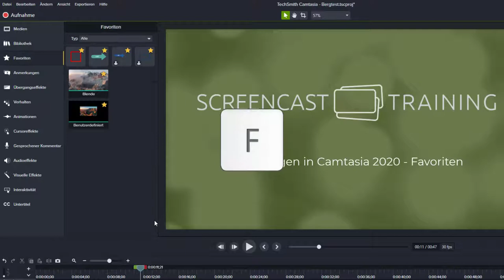Screencast Training Adventskalender 2020 // 2. Türchen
Wie rufe ich das Favoriten-Werkzeug in Camtasia auf?